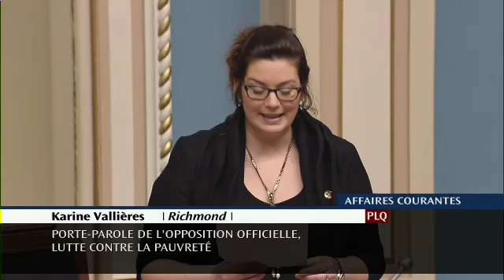Karine Vallières - Journée de la femme, Remerciement aux organismes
Karine Vallières, députée de Richmond. Déclaration de député - Journée de la femme, Remerciement aux organismes de la circonscription de Richmond qui favorise l'accomplissement au féminin. 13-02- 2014